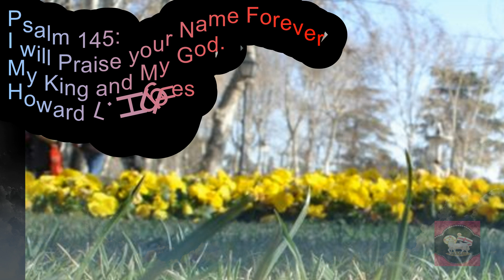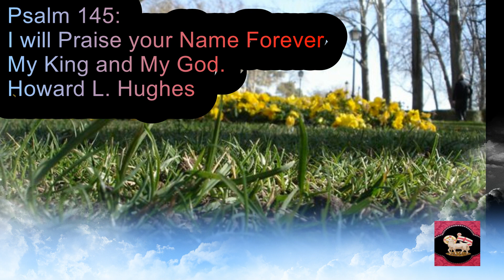Psalm 145: I will praise your name forever my king and my God - Howard L. Hughes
St. Frances de Chantal
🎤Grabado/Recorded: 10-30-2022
Howard L. Hughes

The Marianist composer’s first published work was “Mass for Peace” which appeared in Peoples Mass Book, 1964 edition, released by World Library Publications. As liturgical celebration developed in the English vernacular following the Second Vatican Council, Brother Howard produced a wide range of liturgical compositions published by WLP, GIA, ICEL, OCP, LTP, CFCW, FDLC, USCC, RP, NPM, Presbyterian Church USA, and The United Methodist Hymnal Companion. And at the age of 81 he is still composing and accepting commissions for special events.

A Marianist religious for 64 years, this distinguished liturgical musician and composer began as a high teacher of French and director of high school choral groups. In addition Brother Howard also sang in symphonic choruses in New York and in Baltimore. He commented that “conducting high school choral concerts and singing with adult symphonic choruses have been a great help in learning to write music.”

The National Association of Pastoral Musicians will honor Brother Howard Hughes, S.M., as Pastoral Musician of the Year when it gathers for its national convention in Washington, DC, July 29 – August 2, 2012.

Currently the awardee serves as organist and music director for the Marianist Center in Cupertino, CA.

0:00 Introdución/Introduction
0:11 Aclamación & Respuesta/Aclamation & Response
0:38 Estrofa/Verse # 1
1:16 Respuesta/Response
1:30 Estrofa/Verse # 2
2:03 Respuesta/Response
2:17 Estrofa/Verse # 3
2:52 Respuesta/Response
3:07 Estrofa/Verse # 4
3:46 Respuesta Final/Final Response

🔴TIEMPO LITURGICO/LITURGICAL SEASON:

31 Sunday of Easter, Year C

🔴TITULO/TITLE: I will praise your name forever my king and my God

🔴LETRA/LYRICS: Psalm 145: 1-2, 8-9, 10-11, 13, 14

🔴MÚSICA/MUSIC: Howard L. Hughes

🔴HIMNARIO/HIMNAL:

Lectionary Psalms and Gospel Acclamations - Year C

RESPUESTA/RESPONSE:

🎶 Acordes/Chords: G Bm G C D Bm C G

I will praise your name forever my king and my God

ESTROFAS/VERSES:
🎶 Acordes/Chords: G D Em D7 G

1️⃣  I will extol you, O my God and King,
and I will bless your name forever and ever.

2️⃣  The Lord is gracious and mercyful,

3️⃣  Let all your works give you thanks, O Lord,

4️⃣  The Lord is faithful in all his words,
The Lord lifts up all who are falling